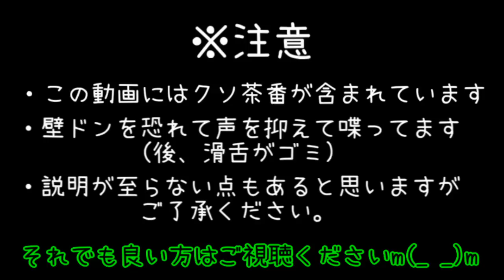【MOD紹介】閲覧注意！虫を食べたら意外と美味しかった件【マインクラフト】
Worms MODを追加してみました。虫が苦手な人は注意です。

マインクラフト　Minecraft　実況プレイ　実況動画　マイクラ　MOD　MOD実況　MOD紹介　村人　グロ注意　茶番　グロテスク　閲覧注意　虫